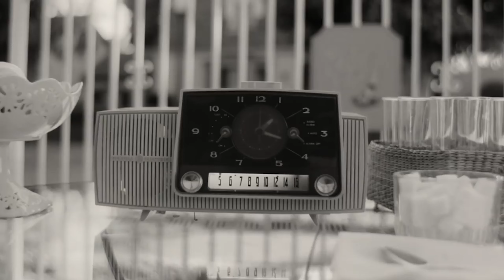Wanda vision episode 5 review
This video is a recap of episode 1 to episode 5 of wandavision as well as 3 theories about wandavision